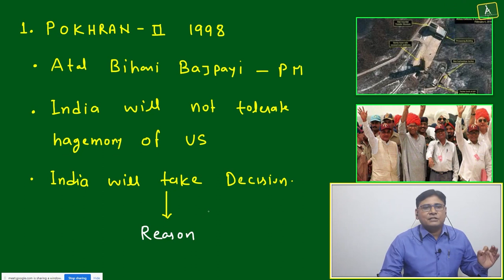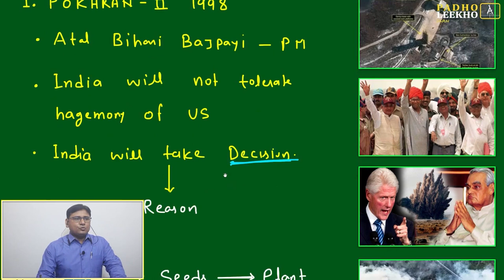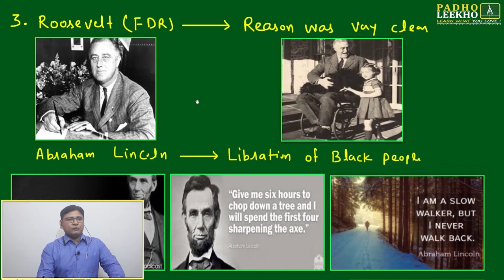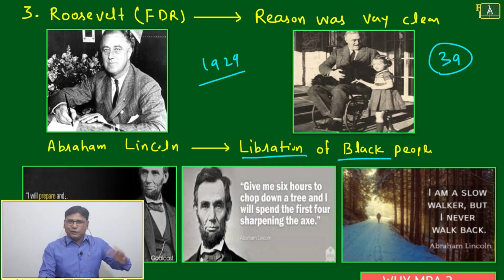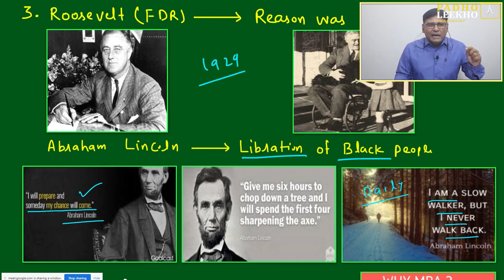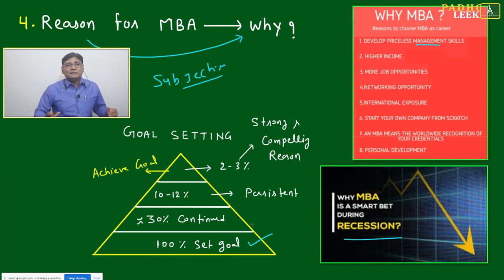COMPELLING REASON TO ACHIEVE || CAT 2023 || KUNDAN KUMAR || BEST CAT/MBA ONLINE PREP